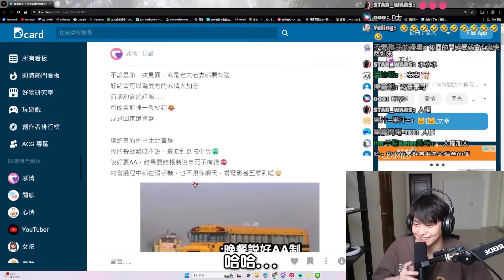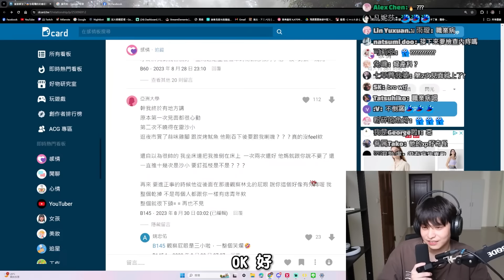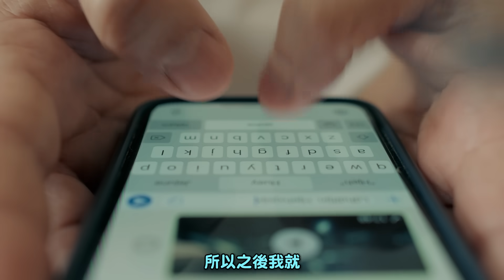【最糟約會經驗】第一次見面就隨地小便？甚至要幫對方家長帶小孩？